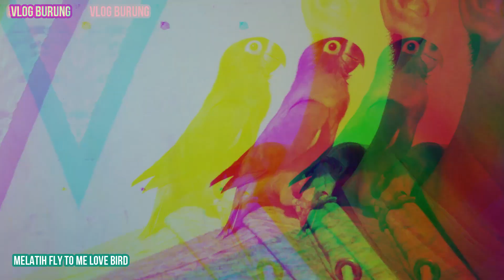Melatih burung love bird fly to me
cara melatih burung fly to me sangatlah mudah jika kalian sudah mengetahui caranya.

halo teman- teman terus dukung chanel ini agar dapat terus berkembang dan bisa membuat video menarik untuk kalian semua.